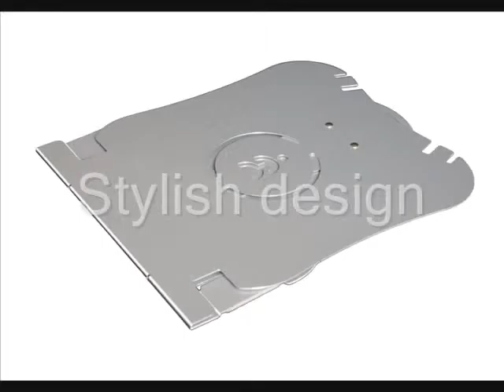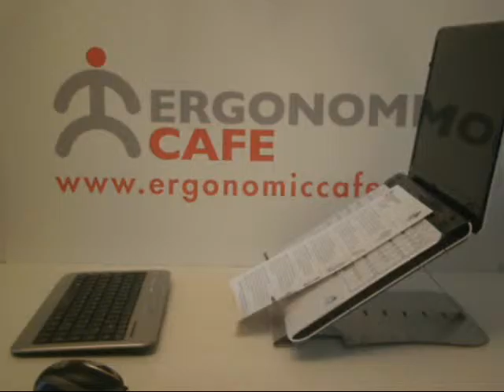U TOP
Laptop Stand